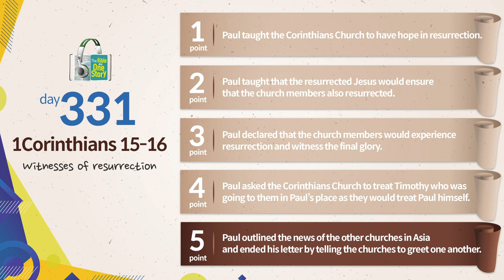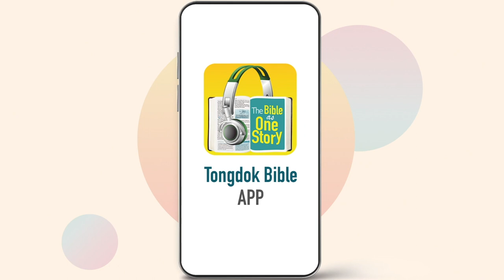Day 331 Tongdok Bible | 1Corinthians 15-16 | Witnesses of resurrection | Dr.Byoungho Zoh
Tongdok Bible | Day 331 (1Corinthians 15-16)

Witnesses of resurrection
Paul stressed that believers should have hope in the resurrection and encouraged the Corinthians Church to be glad in relieving the Jerusalem Church.